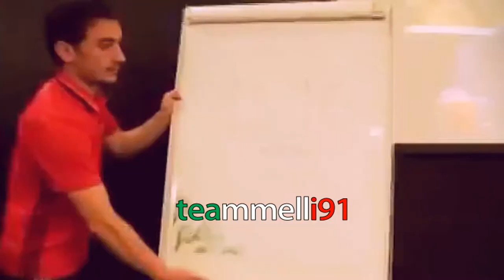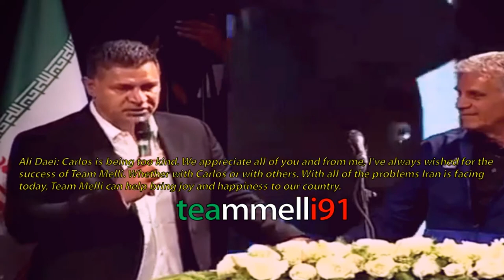Iran's Carlos Queiroz (2011-2019) | Thank You Coach! [Part 4]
Song: "Koodakaneh" by Farhad Mehrad